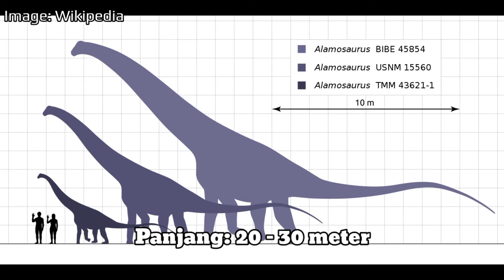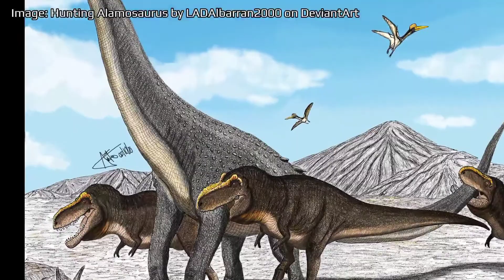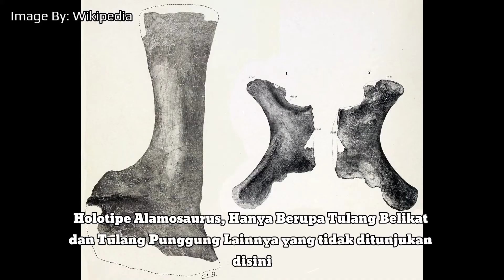Review Dino | ALAMOSAURUS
Selamat datang kembali di channel DinosaurusReview! Kali ini kita akan membahas atau mereview tentang tentu saja dinosaurus. Video ini adalah seri ketiga dari serial lengkap Review Dino dari A sampai dengan Z yang hanya ada di DinosaurusReview! Kali ini kita akan membahas tentang Alamosaurus.

Ikuti terus video yang seru ini sampai akhir.
Silakan comment bagaimana pendapat kalian tentang Review Dino: Alamosaurus.

Banyak hal yang belum kita ketahui dari planet kita tercinta ini. Kita berharap saat kita mempelajari dinosaurus kita turut mempelajari kisah bumi kita ini, mempelajari fungsi ekosistem bumi kita, dan menghargai keragaman ciptaan Tuhan.

Mari bergabung dalam semangat melestarikan bumi kita ini melalui channel DinosaurusReview.

Silakan share / bagikan video ini ke teman-teman yang lain yaa.

Klik Like /suka di video ini jika informasi di video ini membawa manfaat bagi teman-teman semuanya.

Lagu background:
Thank you for all the background videos/pictures.